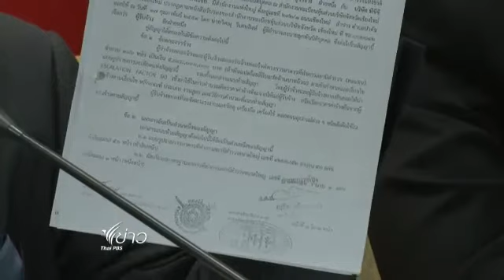"สุเทพ" ฟ้อง "ธาริต" ทุจริตสร้างโรงพัก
กรมสอบสวนคดีพิเศษ เตรียมตรวจสอบเส้นทางการเงินของ บริษัท พีซีซี ดีเวลลอปเม้นท์ แอนด์ คอนสตรัคชั่นจำกัด ที่จังหวัดเชียงใหม่ เนื่องจาก บริษัทพีซีซี อ้างถึงสถานะทางการเงิน ที่ไม่พร้อมเพื่อดำเนินการต่อโครงการก่อสร้างสถานีตำรวจ จนกระทั่งต้องหยุดการก่อสร้าง